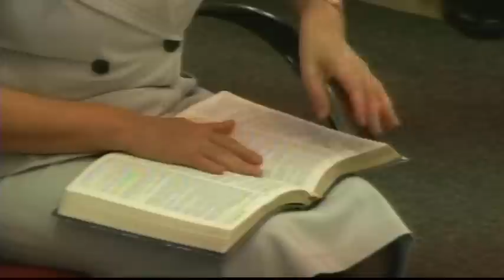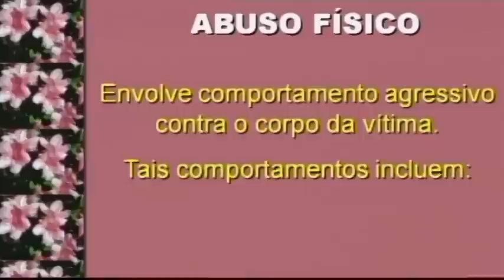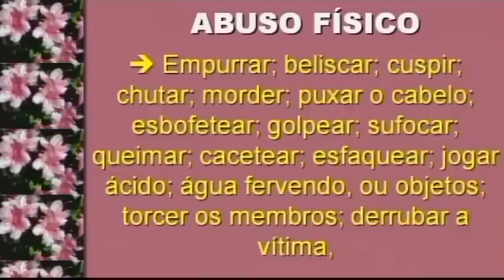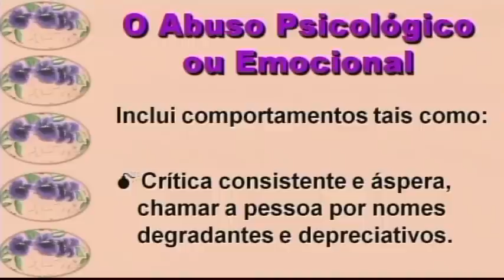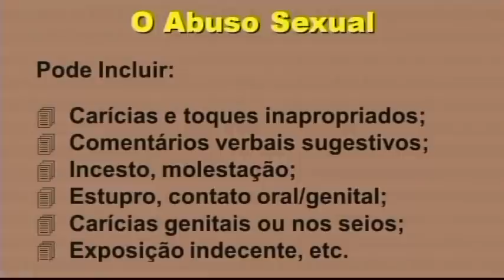Dra. Heloina Novaes | 28/08/2010